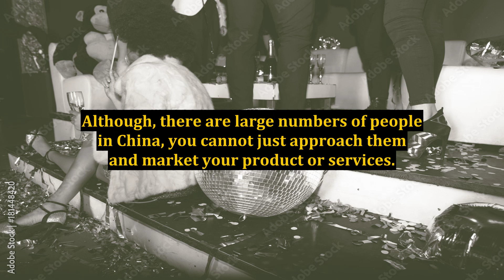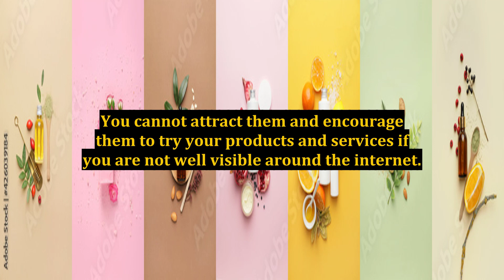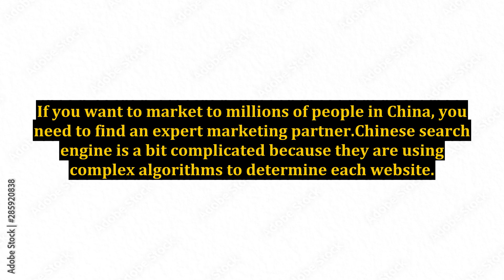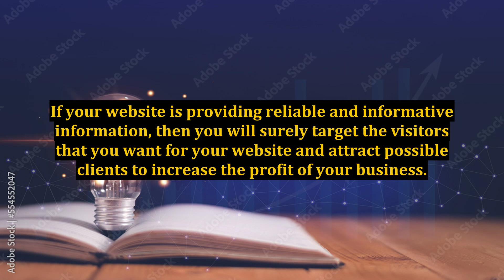Chinese SEO - Reach Out To More People